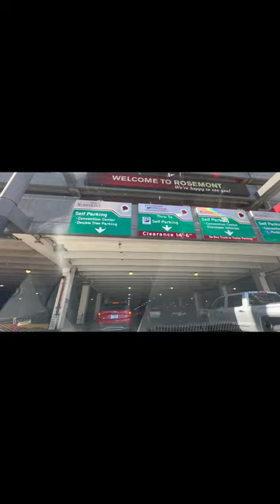On my way! VLOG CHICAGO/ ROSEMONT ILLINOIS AUTORAMA